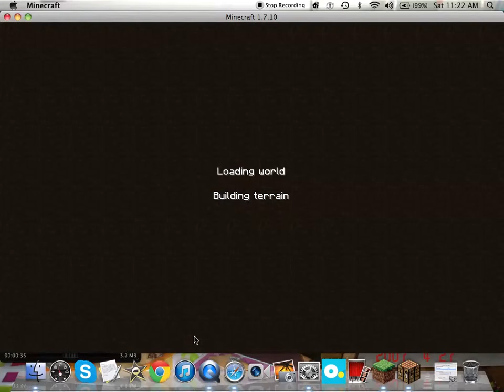Lets Play Minecraft {1} Kill the sheep